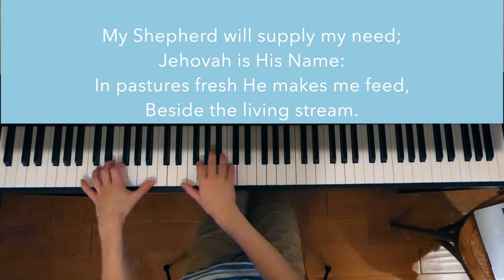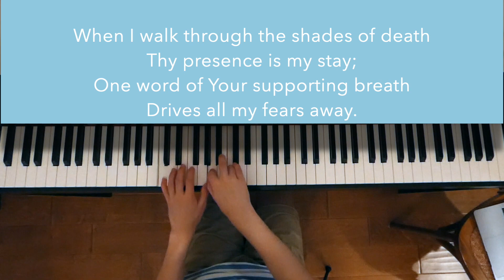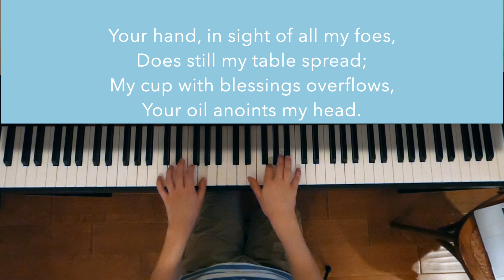My Shepherd Will Supply My Need (Psalm 23) - Piano Cover with Lyrics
My Shepherd Will Supply My Need is set to an American melody, and it's written by Isaac Watts. From Hymnary.org: "Psalm 23 remains the most well-loved and often recited psalm, and Isaac Watts' powerful paraphrase, coupled with the peaceful yet strong American folk tune, make this hymn a moving rendition of that psalm. Watts’ interpretation of the last line of psalm, 'and I will dwell in the house of the LORD forever,' gives a new understanding to the original psalm: 'No more a stranger or a guest, but like a child at home.' Watts gives us a concrete image of dwelling – a child, knowing he or she is safe and secure, and in a place of love and comfort – to help us understand what it is we hope for. The same peace we find in the pasture and by the stream, we find in the house of the LORD, to which our Shepherd is leading us day by day.